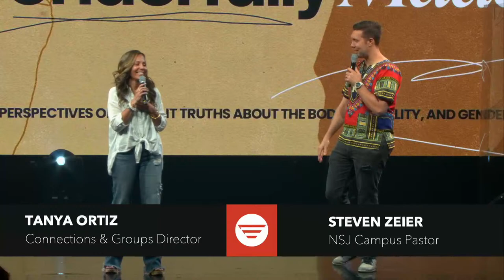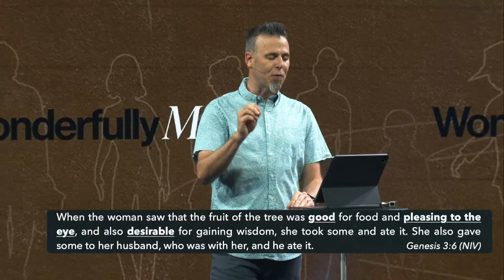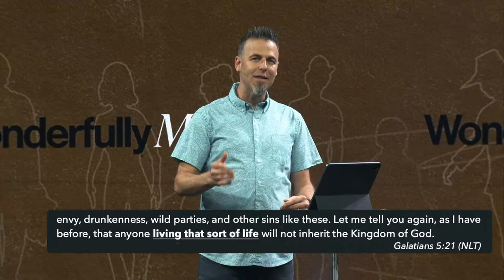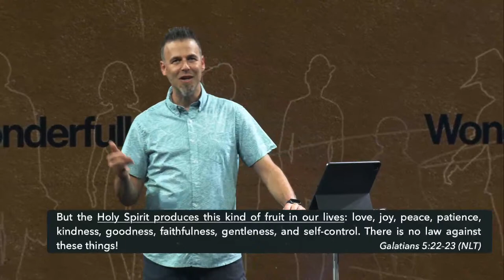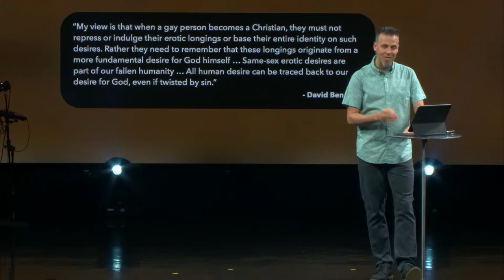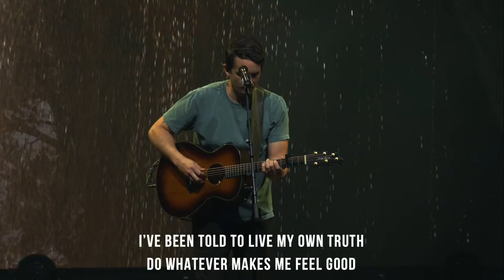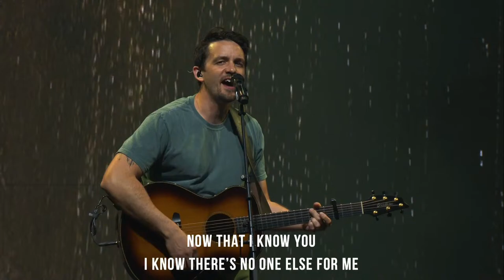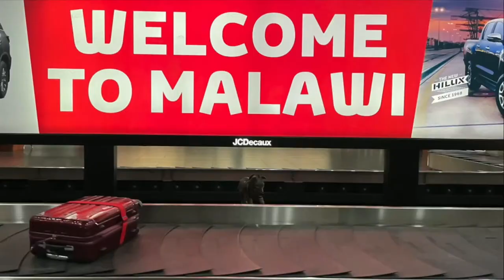WONDERFULLY MADE (Pt.3) | Full Service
📺 LIVE ONLINE SERVICES each Sunday at 8:30 am | 10:00 am | 11:30 am PT

What do you long for most in life? Some desire better friends, romance, and love, while others desire power, success, or money. Maybe you crave sexual fulfillment or physical pleasure.

Have you ever wondered where those desires come from? Is it wrong to have them?
Join us today as we dive into our longings and unpack what God says about the single life.

⚠️ Due to technical difficulties in our broadcast, a section of worship is unfortunately missing from the full service experience ⚠️

✅ Check in to let support you in your journey. If you’re new here, you’ll receive a free digital gift card!
✋ Decided to follow Jesus? We’d love to guide you in the next steps!

Upcoming Event: TikTok Theology: April 26, 2024

Join us for a fun conversation with Dan Kimball as he unpacks the theology of sexuality coming out of TikTok posts all around the world.

ABOUT OUR CURRENT SERIES: “Wonderfully Made”
Cultural changes around topics of gender and sexuality have left many confused, often unsatisfied with who they are, and uncertain about how to respond with clarity and compassion to a conversation that has become increasingly polarizing.

Join us as we journey in unity with other Bay Area churches in a teaching series called Wonderfully Made. Together, we’ll explore how God’s incredible design for our bodies reveals the beauty and value of every person.

ABOUT ECHO.CHURCH

Echo.Church is a place to experience community and discover God’s purpose for your life.